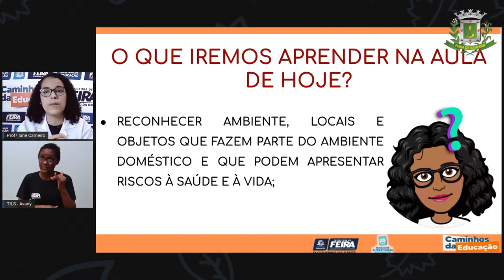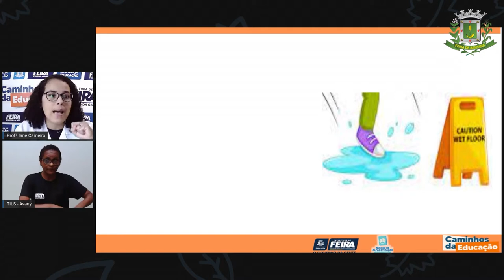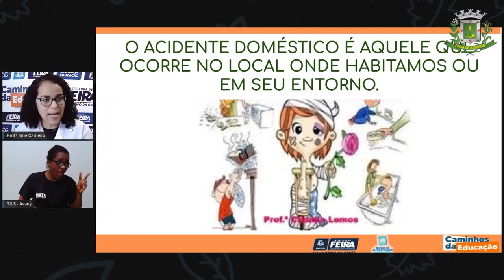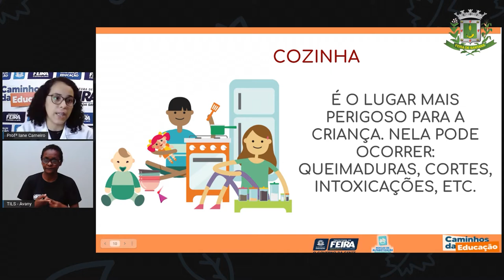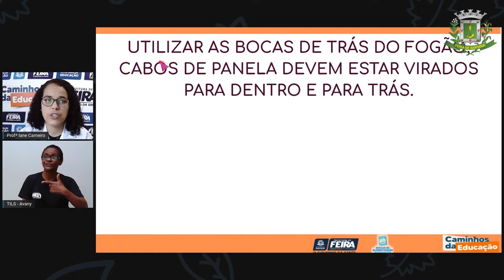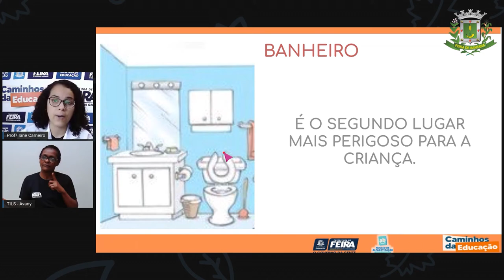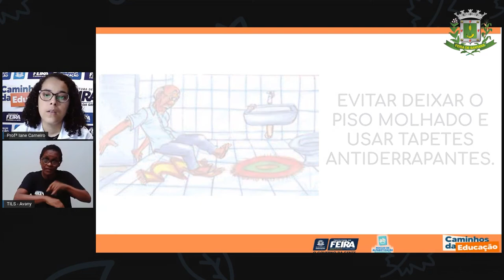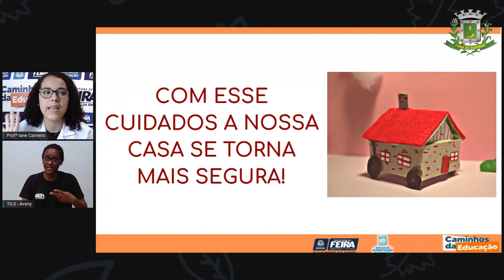1ºANO Aula 62 Profª Iane Matematica e Ciên. da Natureza Acidentes domésticos